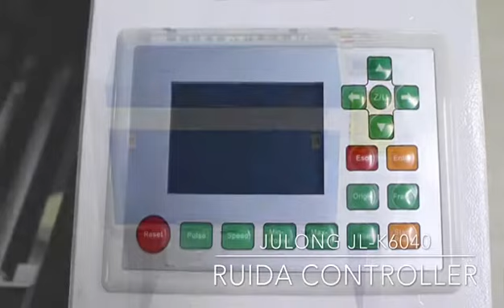JL-K6040 laser engraving machine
JL-K6040 laser engraving machine engraving wood acrylic